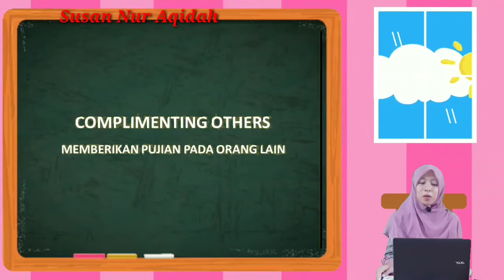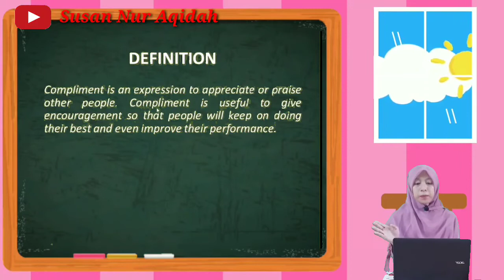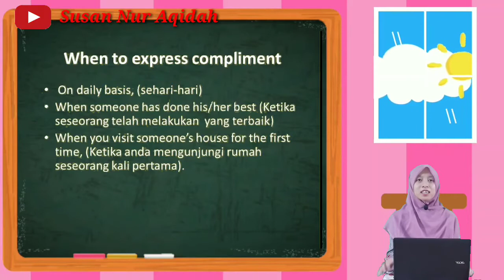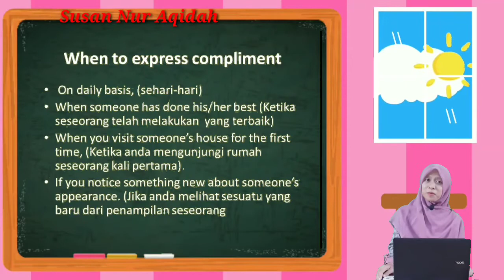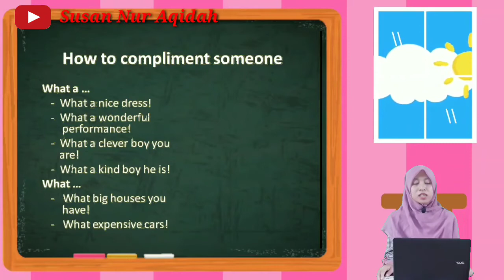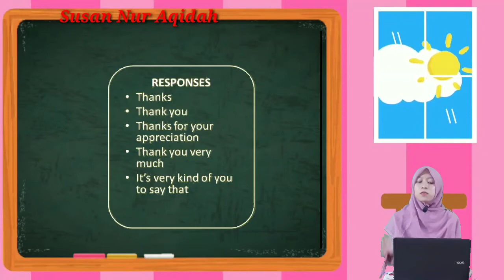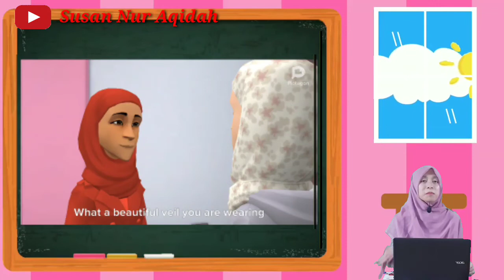Complimenting Others||Compliment Expressions||Lengkap||Mudah||Dilengkapi contoh percakapana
Materi ini berisi ungkapan memberikan pujian dalam bahasa Inggris dengan materi yang lengkao disertai contoh percakapan dan pembahasan yang begitu jelas